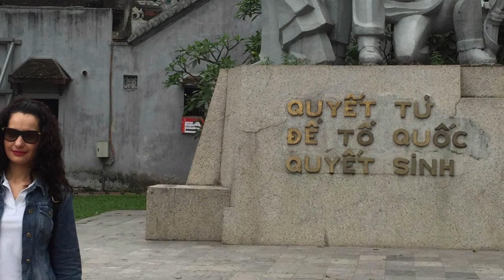Andorreando por Vietnam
Andorreando por el mundo viajó a Vietnam y compartieron su increíble viaje en minube. ¿El resultado? Muchas fotos, muchos recuerdos y muchas ganas de que sigan compartiendo tantos rincones con nosotros.